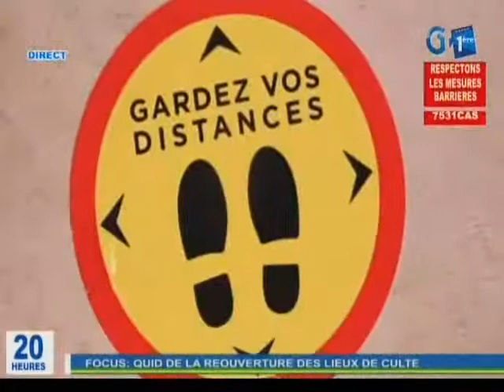RTG - Focus : Quid de la réouverture des lieux de culte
Focus : Quid de la réouverture des lieux de culte